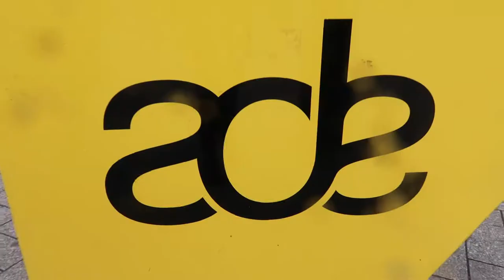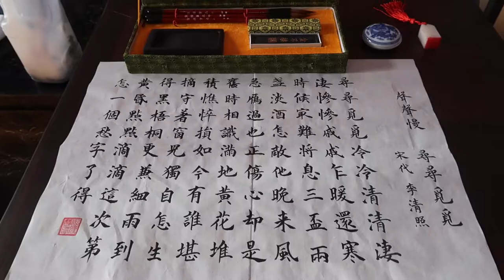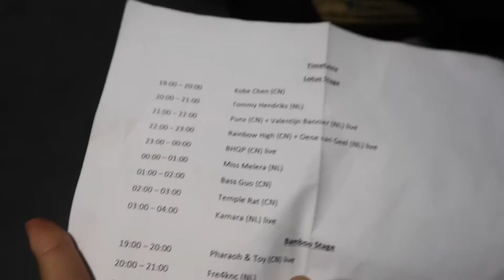Party and Stage Manager at Amsterdam Dance Event - CHICHI ZHANG VLOG #1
This video is about ADE, Amsterdam Dance Event 2017.